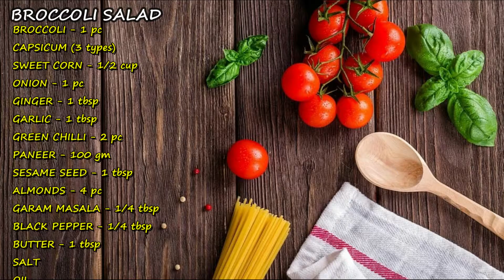Quick & Healthy Broccoli salad Recipe | Indian Style Broccoli Salad | Cook Smart | Soma's kitchen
My name is Soma . I am the Host of this channel(Soma's Kitchen). I focus on creating & Posting Recipe videos, which are easy process to recreate and can be cooked with the ingredients which are easily available.

Indian Style Broccoli salad Recipe.
Broccoli salad Recipe in hindi.
broccoli salad.

Broccoli salad ingredients
Broccoli -1 pc
Capsicum- 3 type
Onion-1
Garlic-1tbsp
Ginger-1 tbsp
Green chilli -2-3pc
Paneer - 100gm
Almonds -4pc
Butter -1tbsp
Sesame seeds- 1tbsp
Black pepper-1/4tbsp
Garam masala-1/4tbsp
Salt to taste
Oil